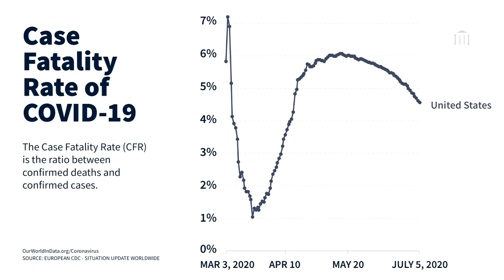Israel TV Network ► IsraelTVNetwork IsraeliTV IsraelTVNews Israelnewstoday 22 : Israeli TV